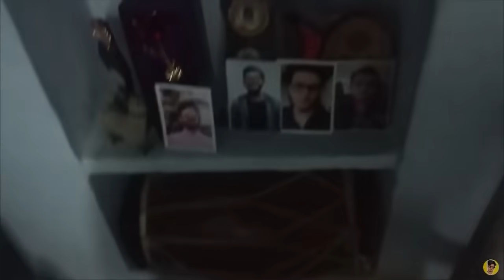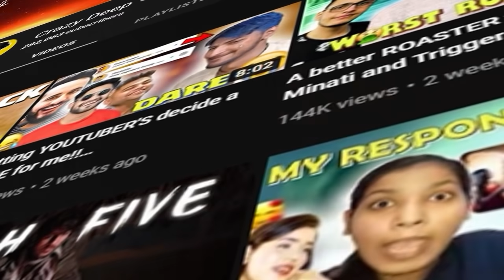I asked BIG YOUTUBER'S to ROAST ME!! FT. @triggeredinsaan @FukraInsaan @DhiruMonchikk ,THUGESH